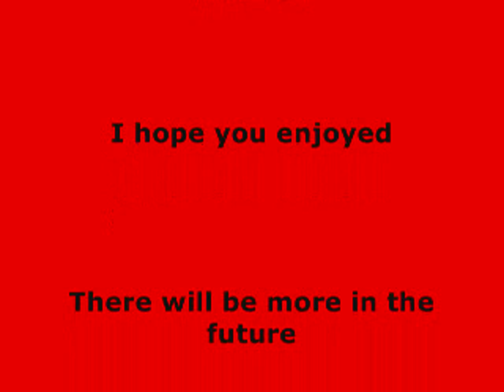HappyCat Orders A Cheeseburger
Happycat tries to order a cheeseburger, but it doesn't work out as well as he planned.